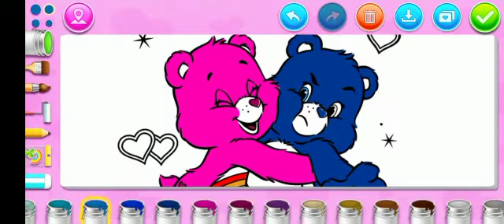Hello everyone I'm back and playing care bears game